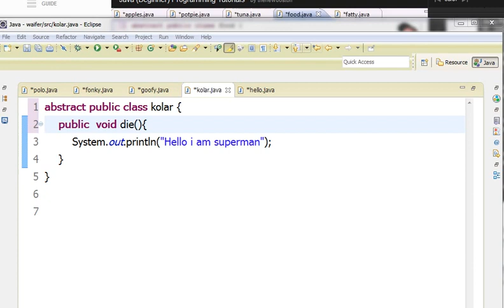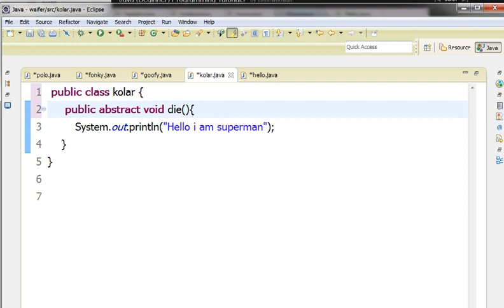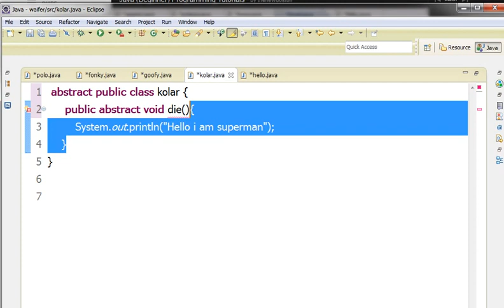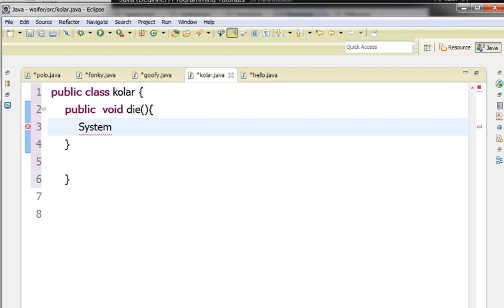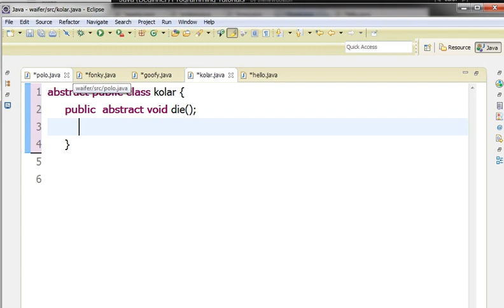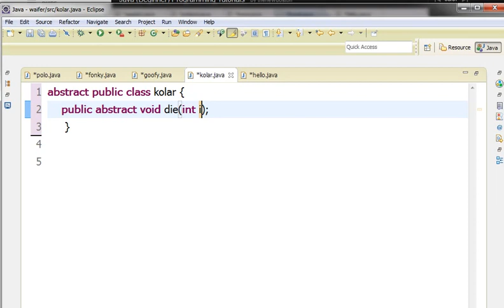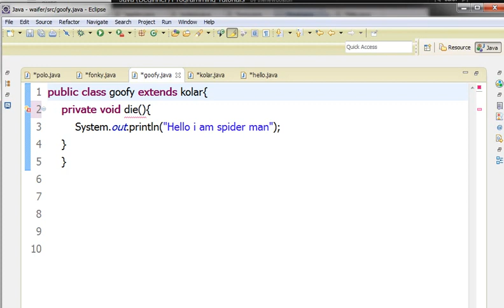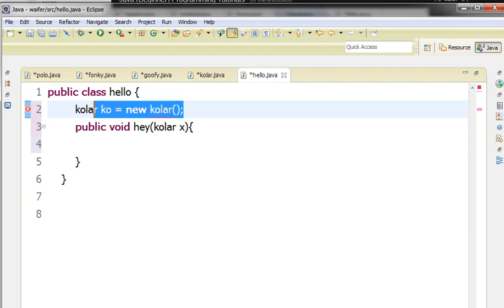Java အေျခခံသင္ခန္းစာ 53